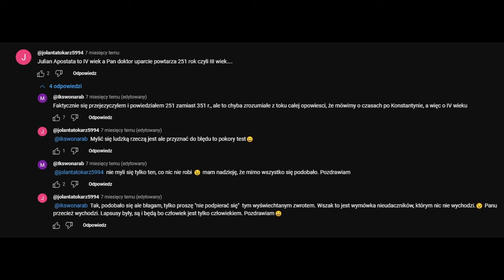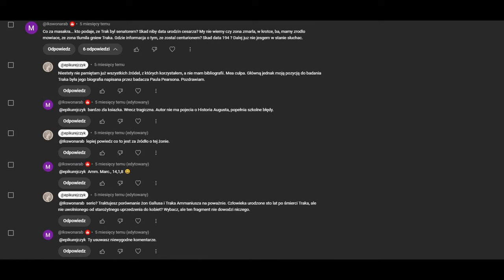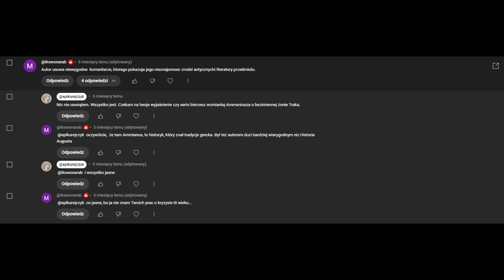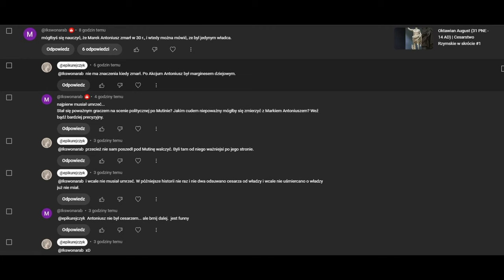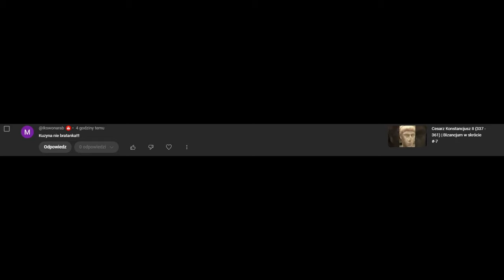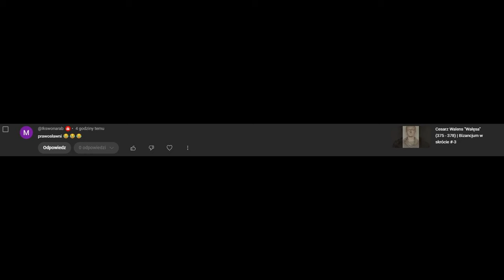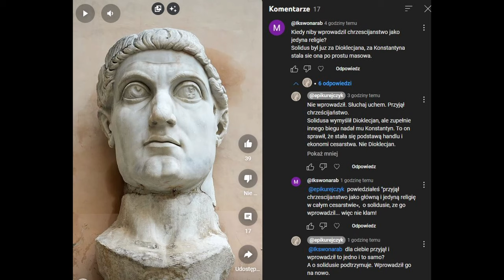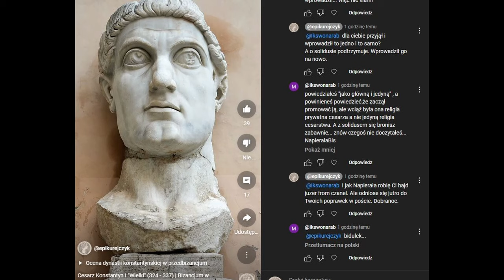przypadek doktora M.J. Baranowskiego